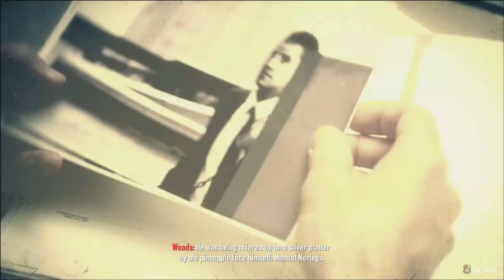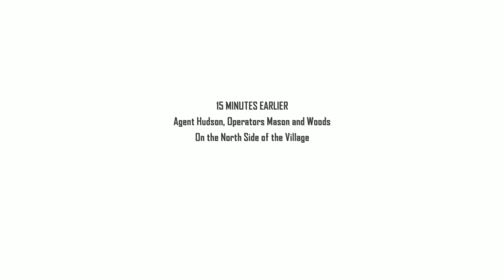Call of Duty Black Ops 2 Gameplay - Menendez's Undying Rage HD (7/29)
Call of Duty Black Ops 2 Gameplay - Rescue Josefina

Call of Duty Black Ops 2 Gameplay No COMMENTARY

//I'd always like to upload it RAW
//NO INTRO, NO WHAT so-ever just pure GAMEPLAY
//Some FPS my drop because of the recording
//HD 1080p

My RIG:
GPU: GeForce GTX 660
CPU: Intel Core i5-4570 CPU @ 3.20GHz
Memory: 16.00 GB RAM
Current resolution: 1920 x 1080, 60HZ

This Video is about:

Call of Duty Black Ops 2 HD,
Call of Duty Black Ops 2 Walkthrough,
Call of Duty Black Ops 2 Play through,
Call of Duty Black Ops 2 1080p,
Call of Duty Black Ops 2 Ultra Settings,
Call of Duty Black Ops 2 in EVGA 660,
Call of Duty Black Ops 2 in GTX 660,